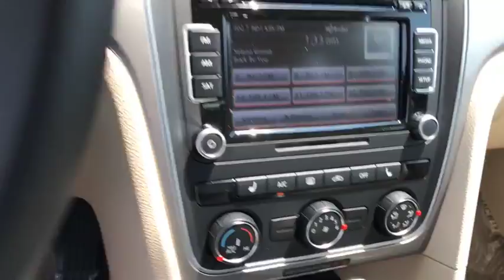2015 Volkswagen Passat Ontario, Claremont, Montclair, San Bernardino, Victorville, CA PW8686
White Used 2015 Volkswagen Passat available in Ontario, California at Ontario Volkswagen. Servicing the Claremont, Montclair, San Bernardino, Victorville, CA area.

Ontario VW
701 S. Kettering Drive

Clean CARFAX. 36/24 Highway/City MPGWe are committed to bringing true and accurate market, competitive pricing on of all our vehicles, without the need to negotiate and haggle. We believe that anyone looking to buy a car in Southern California should have a stress free and fun experience, from start to finish. We're proud to step away from the traditional, high pressure sales environment and really focus on you, the customer! We want to ensure your satisfaction from the get-go and provide you with great service. We have created a friendly service environment that caters to you and your needs with any particular vehicle you are interested in. We consider ourselves professionals and so do our lifetime customers! Whether you're in need an of a new car, service on your current vehicle, or additional accessories to customize your ride! You will always love the experience we create for you here at Ontario Volkswagen.Reviews:* Above average passenger and cargo space; refined and quiet ride; fuel-efficient diesel engine; strong 1.8T and V6 engines; top safety scores. Source: Edmunds* The Volkswagen Passat has balanced proportions and an elegant, premium quality. Your eyes follow the strong character line and continue around the whole vehicle. With convenient features like automatic headlights combined with available corner-illuminating foglights. Other convenient features include optional keyless access with push button start and remote start to preheat or cool your Passat. Step inside and you will find available soft leather to soothe you, and on select models, the comfort of heated front seats. There is even an available sunroof to let the open sky in. With the available rear legroom your passengers will also enjoy the choice you've made with the Passat. You have several engine options with the Passat, including a 170-hp, a turbocharged 1.8L, a 2.0L TDI Clean Diesel, and a 280-hp V6. There is also a range of transmission possibilities, and available on select models, a 6-speed dual-clutch DSG automatic transmission with Tiptronic for imperceptibly fast gear changes and seamless acceleration. Depending on your engine and transmission combination, you can get EPA estimated gas mileage that ranges from 20-31 in the City and 28-44 on the Highway. The Passat lets you make calls hands-free, and stream music wirelessly from your compatible phone. For more technology, available on select models, get turn-by-turn directions from the navigation system, or rock out to the sound of your favorite music on the Fender Premium Audio System. In addition, you can have a backup camera on SE trims and higher. Safety features include the Intelligent Crash Response System, which in the event of an accident, automatically shuts your fuel pump off, turns your hazard lights on, and unlocks your doors. Source: The Manufacturer Summary2015 Volkswagen Passat Proudly serving Ontario, Riverside, Riverside County, Orange County, Rancho Cucamonga, Mira Loma, Montclair, Pomona, Corona, Chino, Chino hills, Fontana, Colton, San Bernardino. Redlands, Yorba Linda. 2015 Volkswagen Passat 1.8T Limited Edition White 1.8L 4-Cylinder DOHC